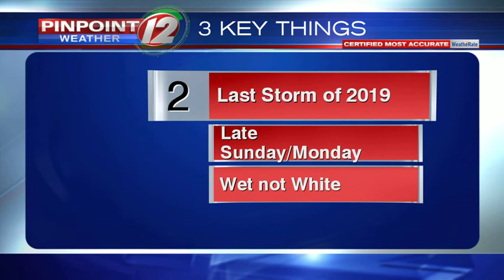Weather Now: Quiet & Mild for Friday; Isolated Shower Possible